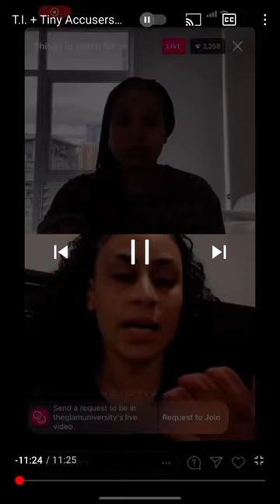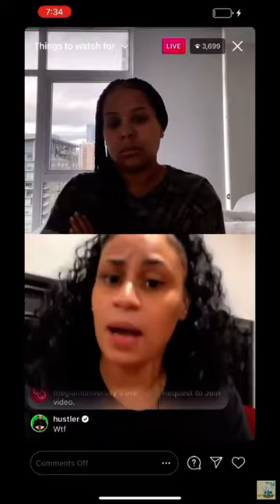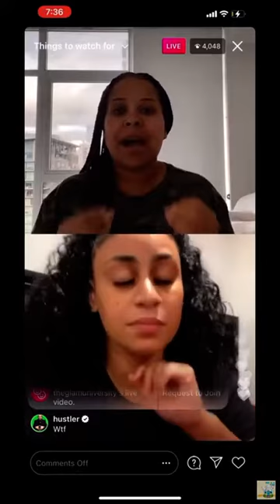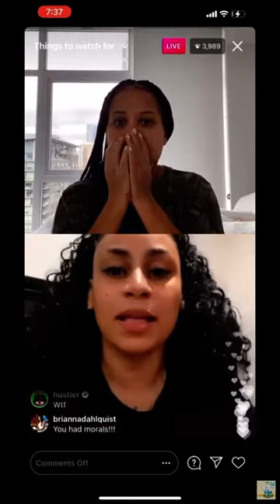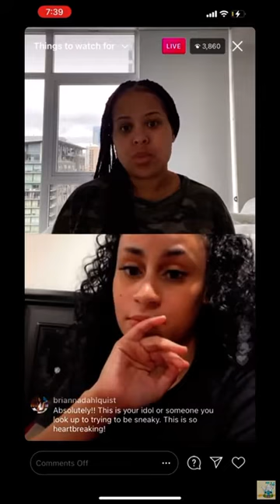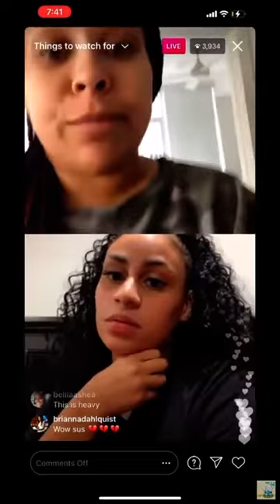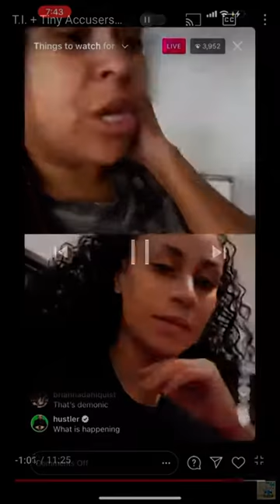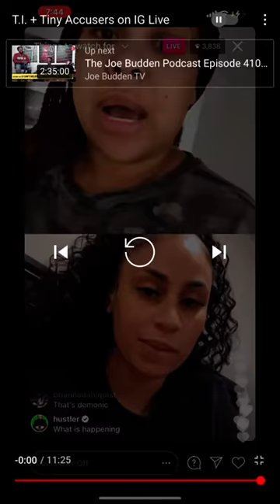Two of T I And Tiny's Accusers of Sex trafficking instagram are telling there stories...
Two of T I And Tiny's Accusers on IG live talking about their personal occasions with Atlanta's married couple TI and Tiny...

Check out My books I wrote with my brother a third is on the way coming soon...
You can get that on Amazon.com very good read.
These are books that I wrote with my brother and look out for the third book coming soon called the foreigner.

In a Vampires Own Blood

book of Poems
Just Another Hopefull Fool in Love